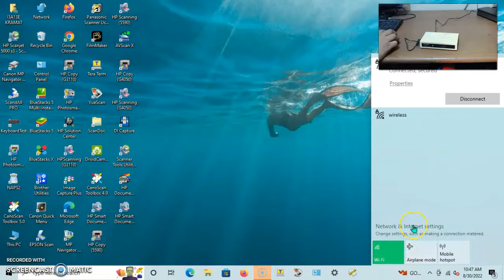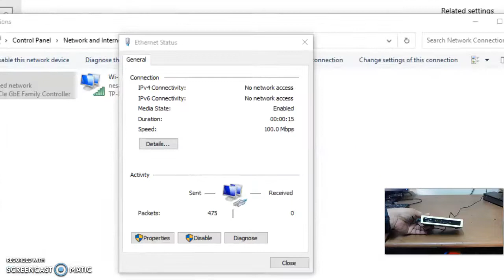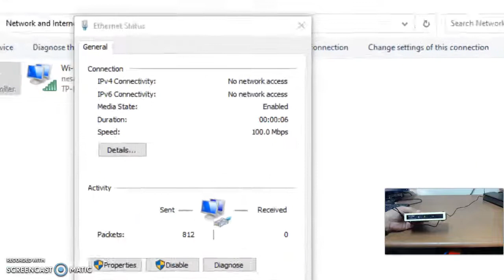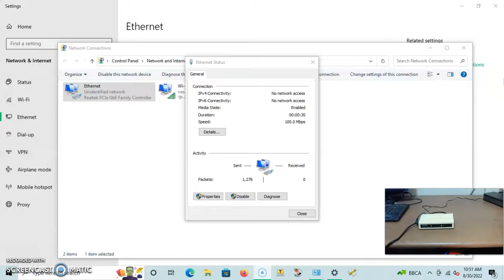Switch Hub TP Link SF1006D 10/100 Unmanage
Kita sediakan Switch Hub manage dan unmanage buat yang lagi nyari silahkan di komen aja